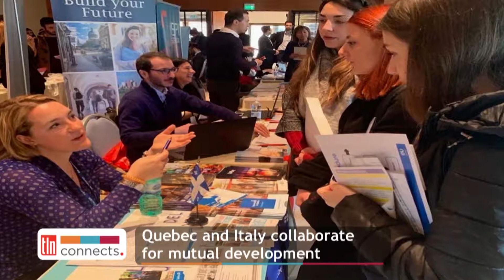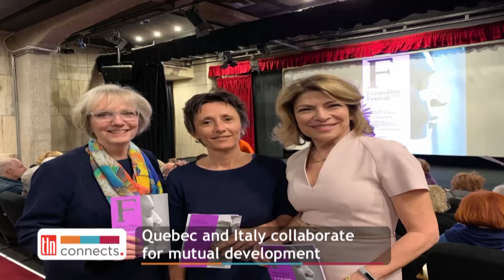Quebec and Italy Collaborate for Mutual Development | TLN Connects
TLN Media Group host Antonio Giorgi talks with Marianna Simeone, Quebec Delegate to Italy, about Quebec’s institutional presence in Italy.

In 1965, Quebec opened their fourth international trade branch in Italy, adding to their existing international network—now in 18 different countries. The network with Italy was developed to further collaborate in areas of culture, research and innovation, as well as opportunities for students, communities and businesses.

TLN Connects is presented by TLN Media Group. Sharing Canadian stories and featuring current news and events throughout Canada, hosts Camila Gonzalez and Antonio Giorgi interview prominent members of local communities, political leaders, business professionals, entertainers and more.